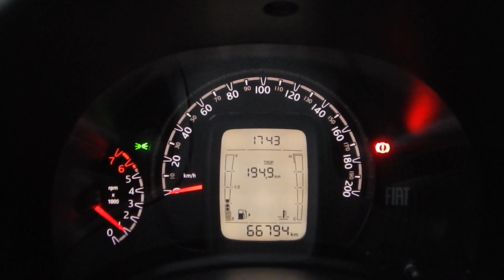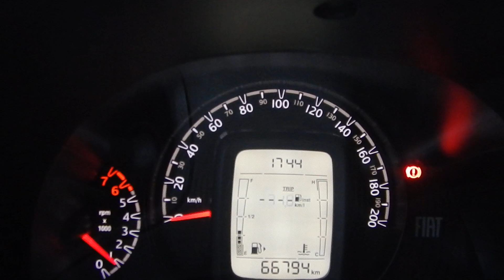FIAT MOBI LIKE 1.0 8V EVO FLEX 2017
NOVÍSSIMO (2ª DONA) C/ MANUAL E CHAVE RESERVA. OPORTUNIDADE PARA QUEM BUSCA UM CARRO COMPLETO E ECONÔMICO PARA O LAZER OU USO DIÁRIO. O MOBI É UM COMPACTO RECONHECIDO PELA QUALIDADE E BAIXO CUSTO DE MANUTENÇÃO. SEU PORTA-MALAS LEVA ATÉ 215 LITROS